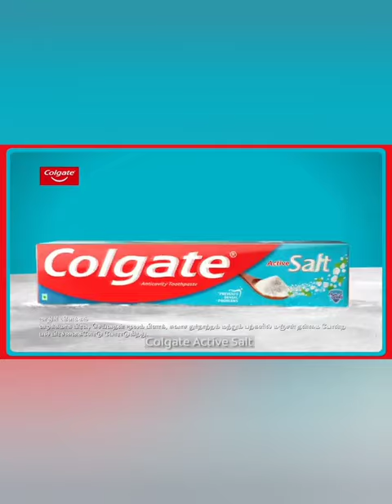colgate fun video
This is one of the video in our optimistic channel

optimistic 😇💯